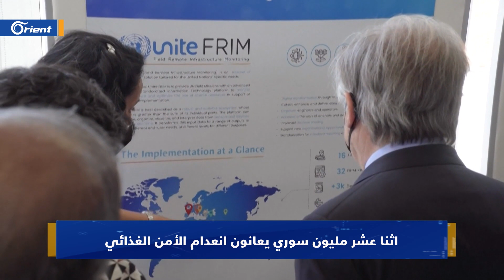تنديد أممي بالغزو الروسي لأوكرانيا، وأوكرانيون يفرون من قصف روسيا وسقطات أخلاقية لوسائل إعلام عالمية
في ملفاتنا لـ نشرة_الحصاد..
📌 تنديد أممي بالغزو الروسي لأوكرانيا وآلاف الأوكرانيين يفرون لدول الجوار
📌 زيلينسكي ينصح الجنود الروس بالنجاة بحياتهم
📌 كيف حضرت العنصرية في تغطية الإعلام الغربي للغزو الروسي لأوكرانيا؟
📌 كيف تشابهت نضالات السوريين و الأوكرانيين وما أوجه الشبه بين بشار وزيلينسكي؟